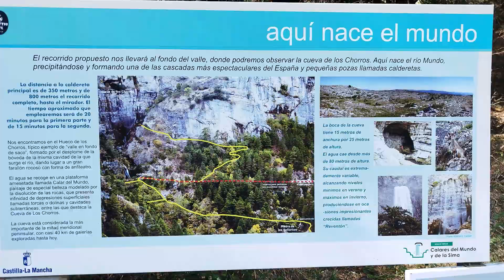2ª Parte Riopar Nacimiento del Rio Mundo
BAJAMOS DESDE EL NACIMIENTO DE RIO MUNDO A RIOPAR VIEJO DISFRUTANDO AL MAXIMO DE ESTOS PAISAJES Y LLEGAMOS A COMER A NUESTRO RESTAURANTE FIJO DE ESTE FIN DE SEMANA.
CA EMILIO NOS A ALIMENTADO COMO REYES..